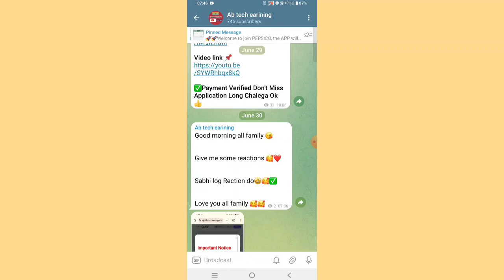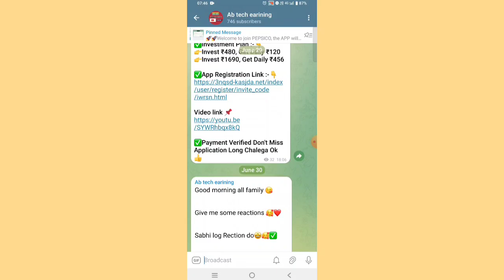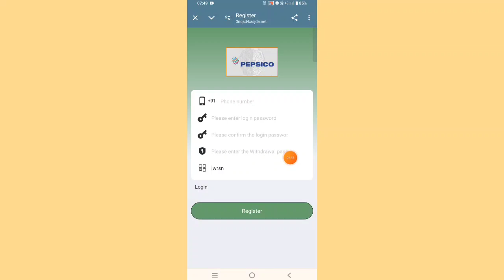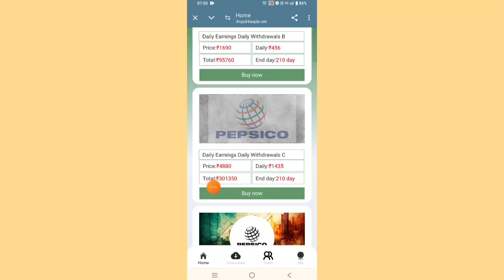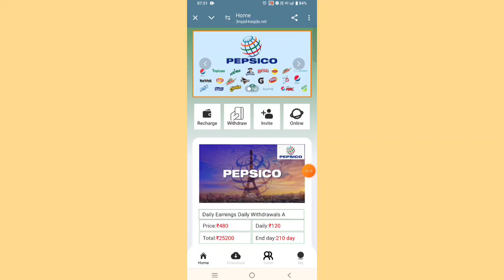QLOF trading app || QLOF trading app withdrawal problem || QLOF trading app new update today